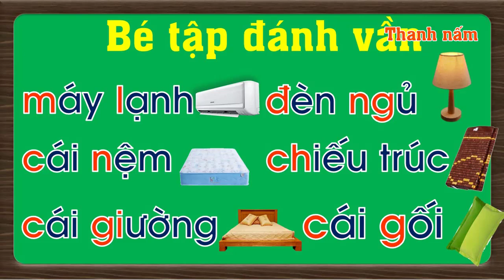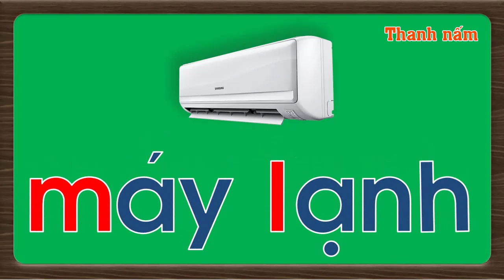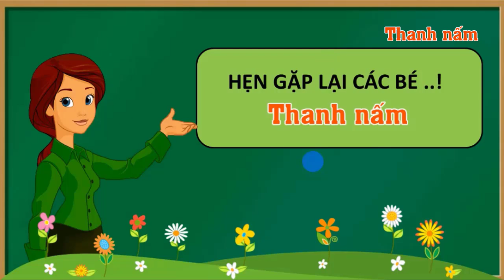Bé tập đánh vần tên các vật dụng phòng ngủ cái giường, cái nệm, chiếu trúc, đèn ngủ - Thanh nấm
Dạy bé học đánh vần nhanh trong tiếng việt lớp 1